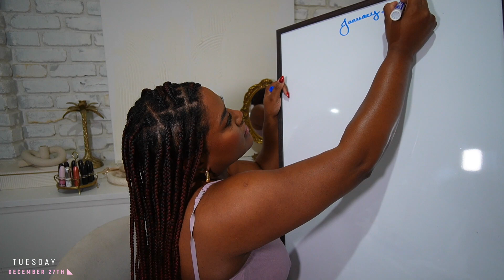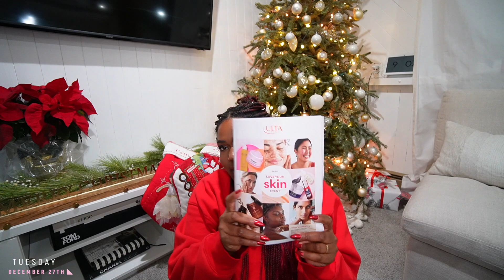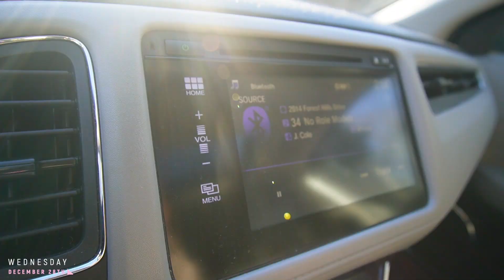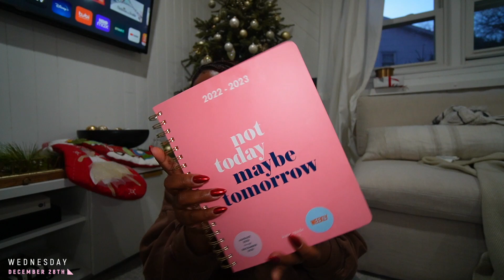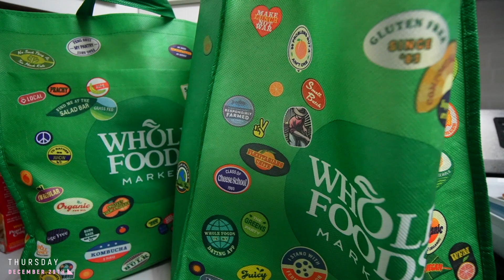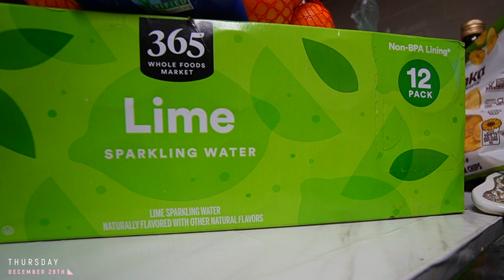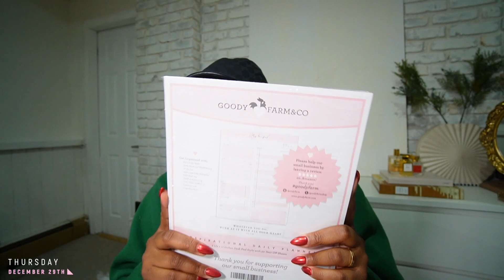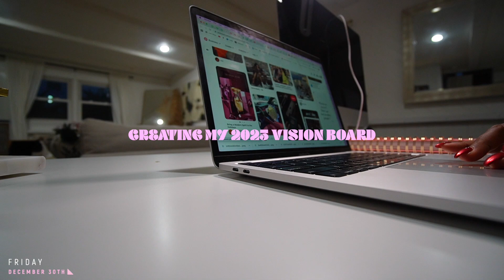WEEKLY VLOG | 2023 VISION BOARD, ARIANA GRANDE MOD BLUSH ULTA, HATCH RESTORE + WHOLE FOODS PICK UP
Hi Besties,
Welcome to the first weekly vlog of 2023! In this weeks weekly vlog I prepped for the new year, did groceries at Whole Foods, spent time with family, and more!

Hope you enjoyed this weeks weekly vlog!

products shown:

Lavender Skims Dress
Anthropologie Hoops
Aritzia Boyfriend Sweater
Lululemon Align Flare Leggings

NYX Blur Foundation
Fenty Lip Balm
Ariana Grande Mod Blush Perfume
Aritzia Coat
MAKEUP BY MARIO SurrealSkin™ Liquid Foundation
Kate Spade Planner
Green WhiteFox Set

Planner Sheet
Phone Holder
Bag Insert

Marc Jacobs Tote Bag
Hatch Clock